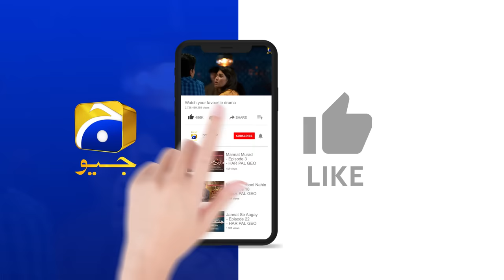Mujhay Qabool Nahin Episode 36 Teaser - 1st November 2023 - HAR PAL GEO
Written by: Adeel Razzaq
Directed by: Aabis Raza
Produced by: Abdullah Kadwani & Asad Qureshi
Production House: 7th Sky Entertainment

Cast :
Birjees Farooqui